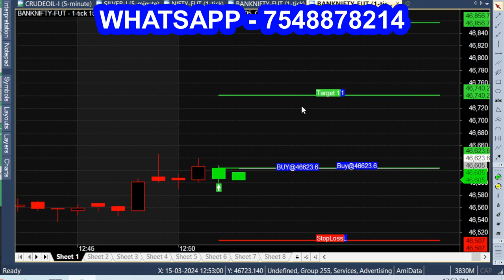Breakout Indicator - 1 Minute Candlestick (Automated Signals)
1 Minute Time Frame with Breakout Signals.